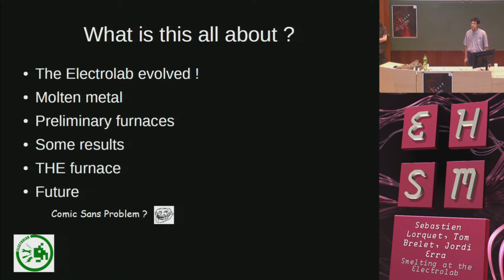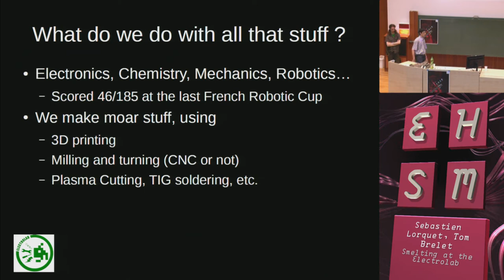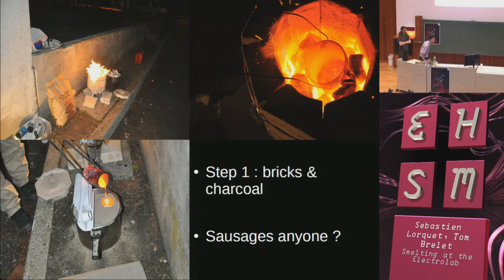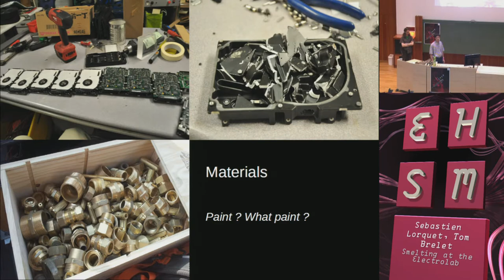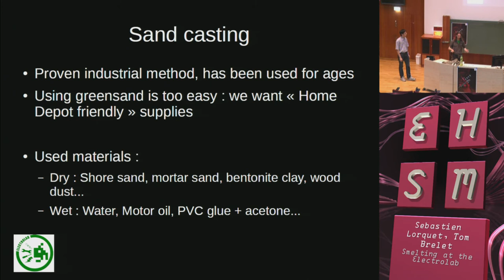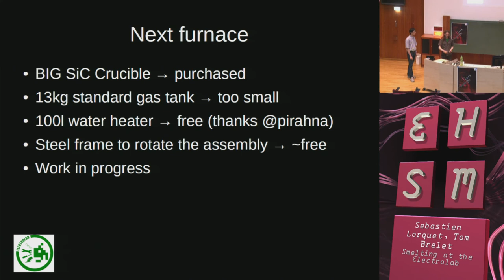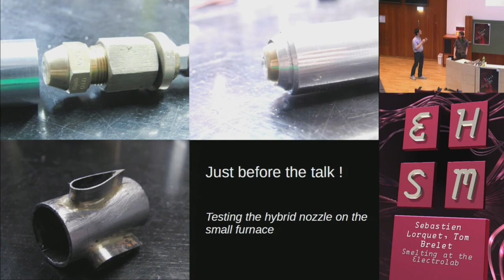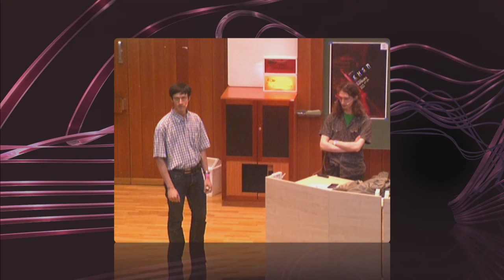Smelting at the Electrolab - Sebastien Lorquet Tom Brelet - ehsm #2 - 2014